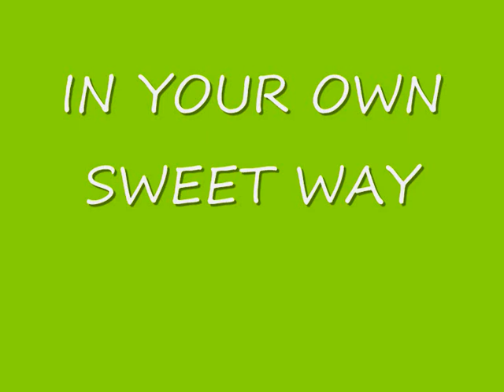In your own sweet way (Frank Taylor and Paul Busby)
in memory of Frank Taylor, a fantastic guitar player from Brighton who died in November 2011.  This is to my mind the best tune Dave Brubeck wrote